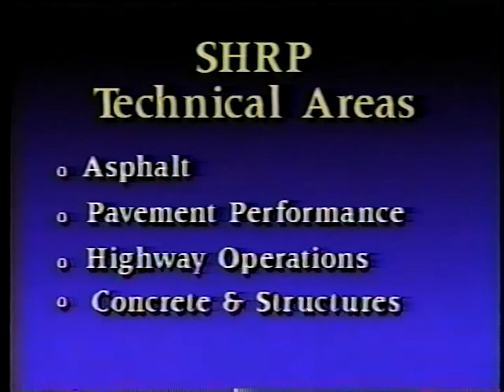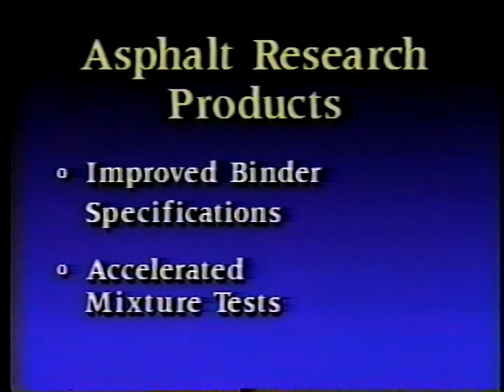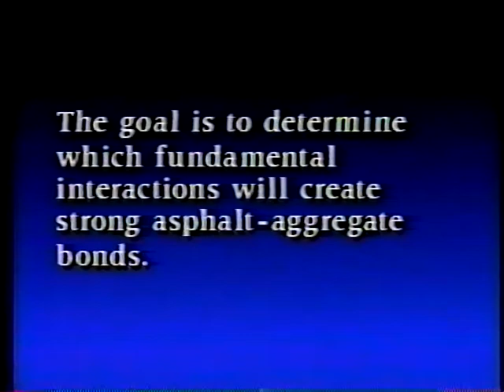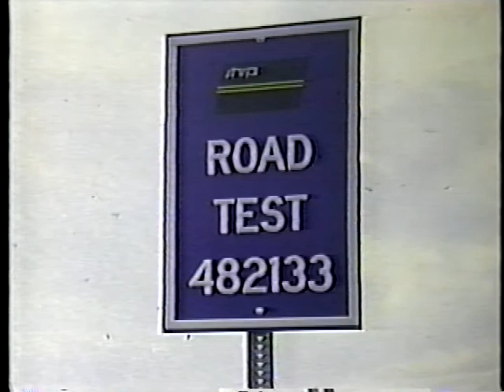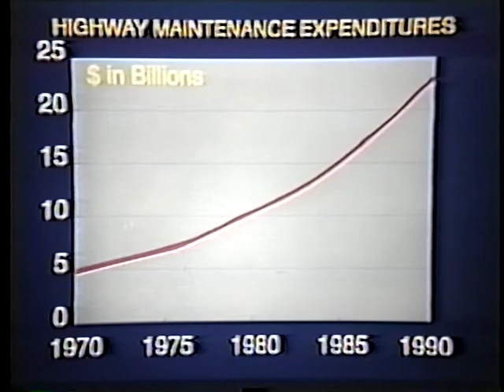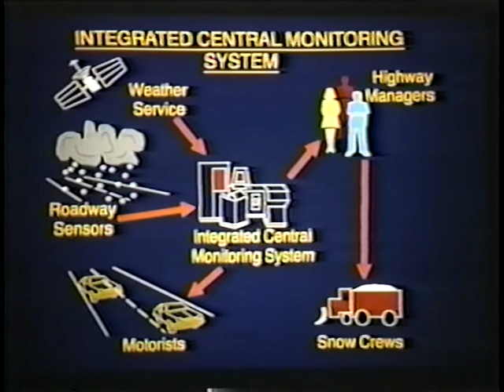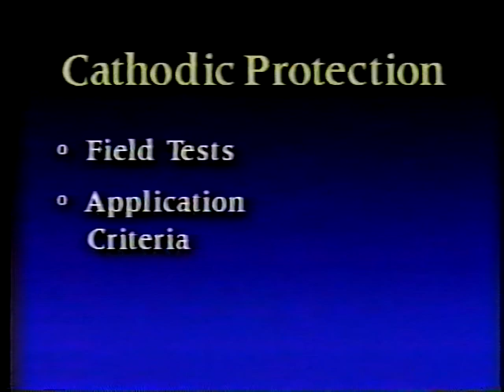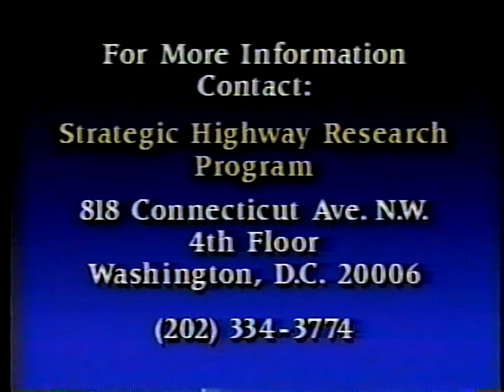SHRP: Paving the Way for Tomorrow's Highways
SHRP: Paving the Way for Tomorrow's Highways - Federal Highway Administration 1989 - Video VH-120 - This video provides an overview of the Strategic Highway Research Program (SHRP), which seeks solutions to common but costly problems such as pavement deterioration, bridge corrosion, and snow and ice control. Administration, funding and research goals of this five-year, 50 million program are described. Research projects in asphalt, pavement performance, highway operations and concrete structures are outlined, and products resulting from the research are briefly listed.